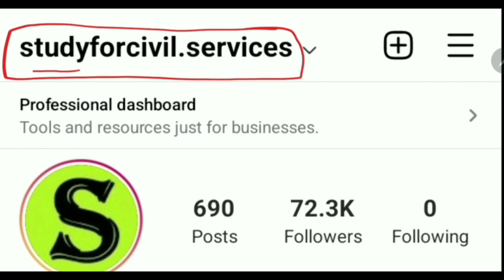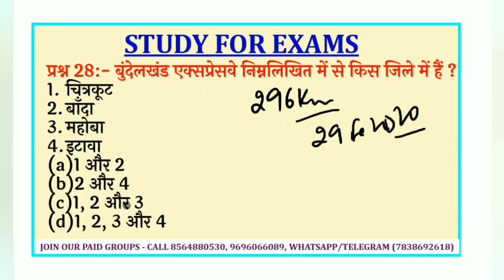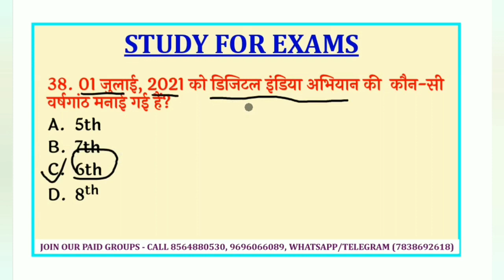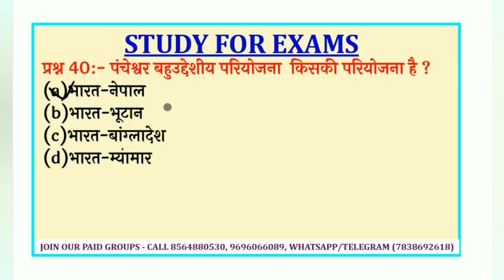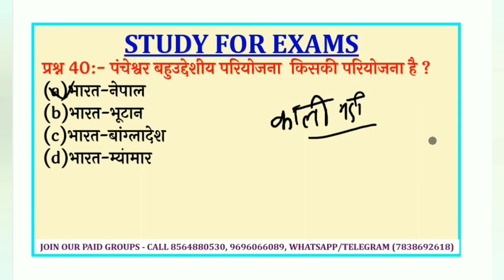UPPSC 2022 UP PCS PSC PRE EXAM PREPARATION UPPCS KI TAIYARI। UPPCS PRELIMS GENERAL STUDIES TEST #2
is video me general studies ke  history polity science social science current affairs se most  important Questions ko solve Karaya gya hai, jo aagami paper  UPSC,UPPSC pre,ro aro ,upsi ,vdo , up lekhpal, Allahabad highcourt ro aro ca, UPSSSC junior assistant,aadi ke exam ke bahut hi important hai.